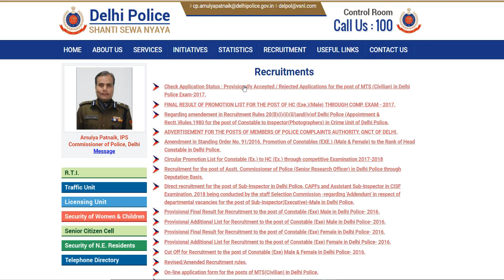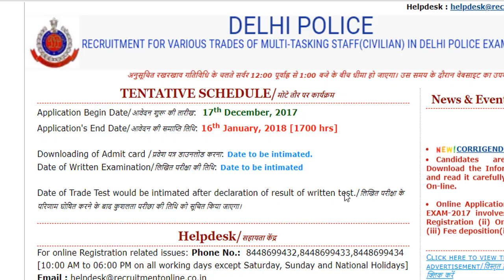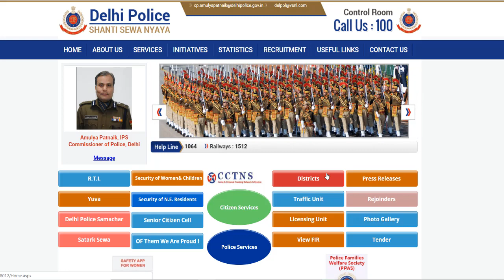Delhi Police MTS Recruitment 2018 New update | Check Your Application Status | Employments Point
Hello friends finally Delhi Police started selection process of Delhi Police MTS Recruitment 2018. Delhi Police released the application status of applications for the post of MTS in Delhi Police. In this video we will tell you, how to check application status of Delhi Police MTS Recruitment 2018.